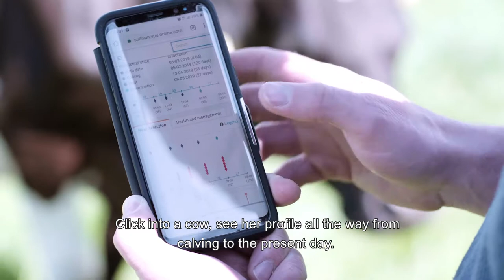Testimonial - Morgan O'Sullivan - Nedap CowControl™ (EN)